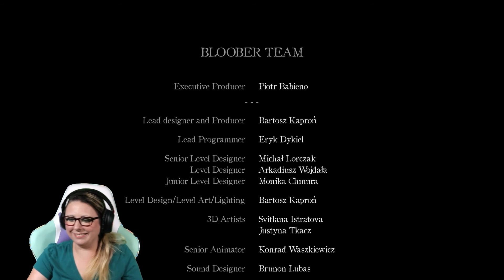💾😨 THE GAME IS SAVING... SH!TS ABOUT TO GO DOWN... Let's Play: LOF2: Act 5 - Forever the Finale!😨💾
THE FINALE! WE BEAT IT!

Big shout out and thank you to everyone for your support and making this video happen! I couldn't have done it without you!

If you guys enjoy these videos, please consider helping to support me to make more! Even just a $1.00 helps me immensely.

Shout out to Rafix for helping me edit the video.